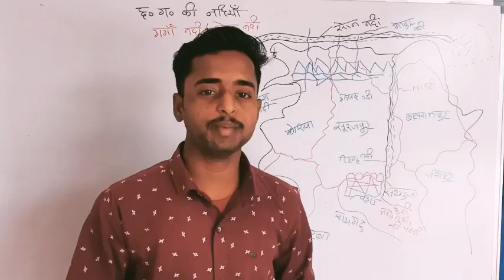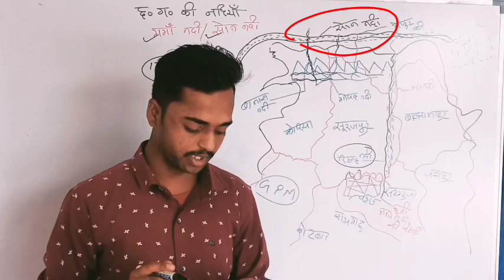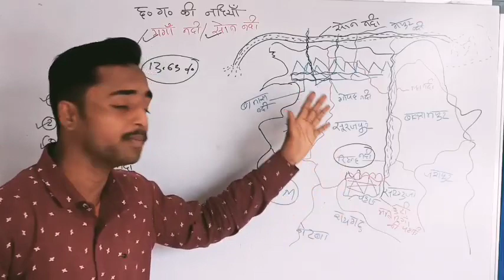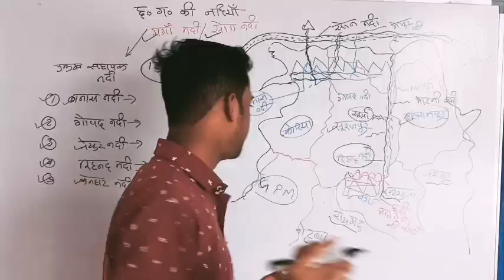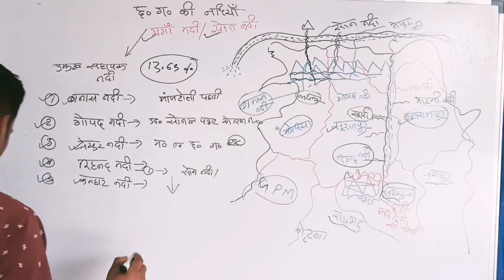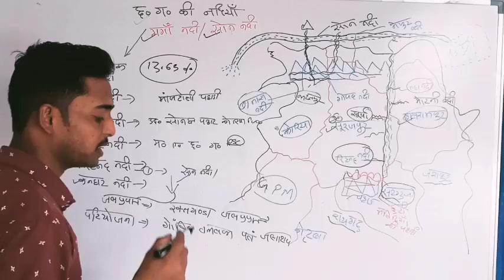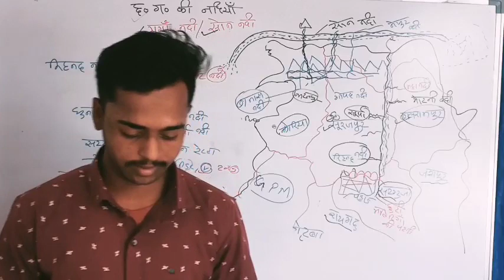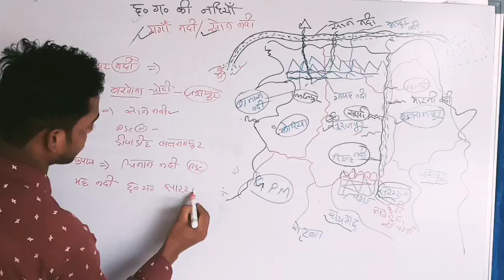नदी अपवाह तंत्र, छत्तीसगढ़ सामान्य ज्ञान Cg job vacancy 2022 cgpsc knowledge hub, Cgpsc knowledge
छात्रावास अधीक्षक भर्ती 2022| छत्तीसगढ़ सामान्य ज्ञान | cgpsc cgvyapam Cgpsc knowledge| cg job

छत्तीसगढ़ सामान्य ज्ञान भारत का सामान्य ज्ञान छात्रावास अधीक्षक भर्ती  cg psc knowledge, cg vyapam

your Queries;-

cg hostel warden vacancy 2022 kab aayega, cg new vacancy 2022, cg hostel warden exam 2022, Cg hostel warden vacancy 2022

@ maths education by rupesh sir,Cg new vacancy 2022,Cgpsc,Cgpsc knowledge,Current affairs today,cg me new vacancy 2022,cg new vacancy 2022 new update,cg new vacancy 2022 update,cg vyapam,cgpsc 2022,cgpsc knowledge hub,cgpsc syllabus,cgpsc topper,clear cgpsc knowledge hub,current affairs,current affairs 2022,daily current affairs,छत्तीसगढ़ सामान्य ज्ञान भारत का सामान्य ज्ञान छात्रावास अधीक्षक भर्ती cg psc knowledge

cg vacancy 2022, cg new vacancy 2022, cg jobs, Cg job vacancy 2022

cg jobs, cg job vacancy 2022, cg new vacancy 2022, Cg job

cgpsc, cgpsc vyapam hub, cgpsc syllabus, Cg vyapam hub

cg teacher recruitment 2022, cg latest vacancy update, Smart cg update

clear cgpsc knowledge hub, cgpsc knowledge, cgpsc, Cgpsc knowledge hub

cg police bharti 2022 new update, cg police bharti 2022, Cg police bharti
cg adeo exam, cg adeo vacancy 2022, cg adeo old question paper, Cg adeo

Cg vyapam upcoming
vacancy 2022

Cg vyapam upcoming staff nurse
vacancy 2022
vacancy 2022
Cg vyapam upcoming
in hindi
Cg vyapam upcoming
vacancy 2022
Cg vyapam upcoming
vacancy 2022
vacancy 2022
july
Cg vyapam upcoming
vacancy 2022
2022
Cg vyapam upcoming 2023

september
hostel warden class
hostel warden old question paper
hostel warden gk Quation
hostel warden gk class
hostel warden maths class
chatrawas adhikshak Bharti 2022
CG police
cg psc
cg police

Ca hostel warden Vacancy kab ayegi
2022
Cg hostel warden vacancy
2022
2022
Ca hostel warden vacancy updat
2022
syllab-
Ca hostel warden vacancy cut of
2022
Cg hostel superintendent
vacancy 2022
aa
Ca hostel warden vacancY chhat
2022

cgpsc pre syllabus 2022, cgpsc pre syllabus in hindi, cgpsc pre syllabus 2022 in hindi, Cgpsc pre syllabus

cgpsc pre syllabus 2022, cgpsc pre syllabus in hindi, cgpsc prelims syllabus, Cgpsc pre syllabus 2022 in hindi

hostel warden vacancy 2022 chhattisgarh new update, cg job, cg new vacancy 2022, Hostel warden vacancy 2022 chhattisgarh

malayalam